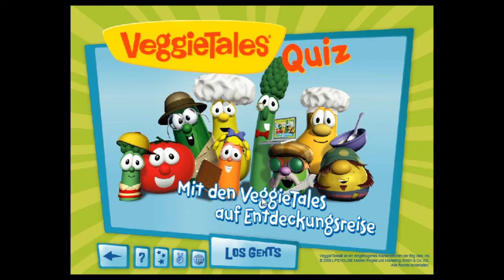Let's Play VeggieTales Quiz